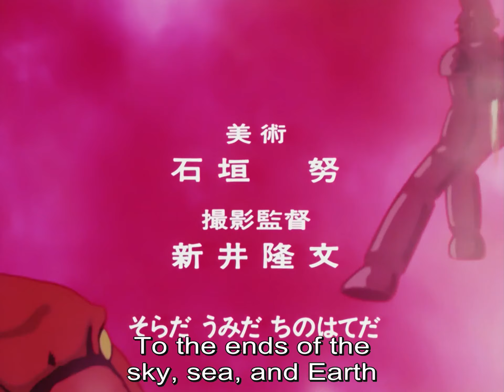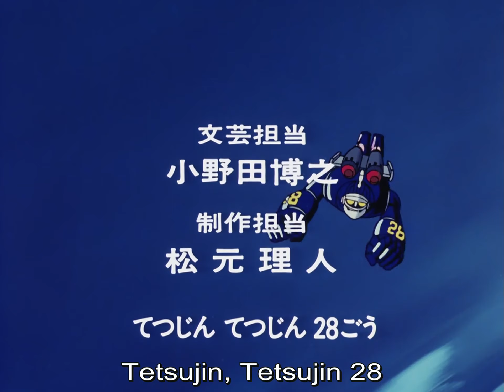New Tetsujin 28 - EP04 The Robot Birdman | English Sub | Full Episode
New Tetsujin 28 - Episode 04 The Robot Birdman
Green rain falls down from overhead, melting everything it touches.

About New Tetsujin 28:
Shotaro Kaneda is a young boy whose dead scientist father created the giant robot Tetsujin 28 after realizing the chances of attacks from outer galaxies. Shotaro has possession of the only controller, kept in an attached case, which enables him to have direct command of the all-mighty Tetsujin 28. If the controller goes into the hands of the enemy, this could lead Tetsujin 28 to fight villains who want to destroy The Earth. Whenever peace in this world is threatened, Shotaro, together with his friends, Dr. Shikishima, and Detective Otsuka, must unleash the power of our metallic superhero.